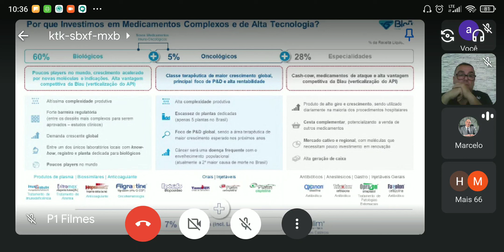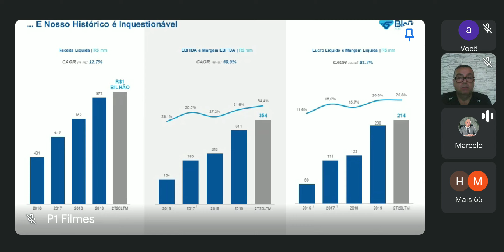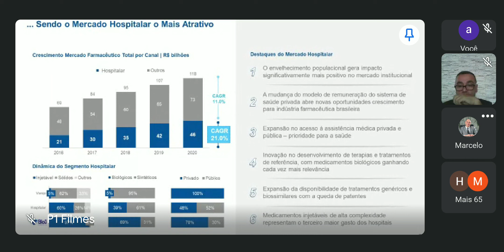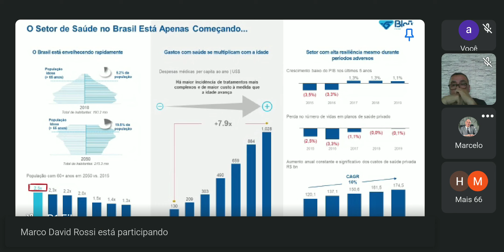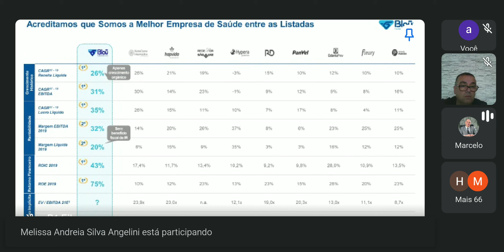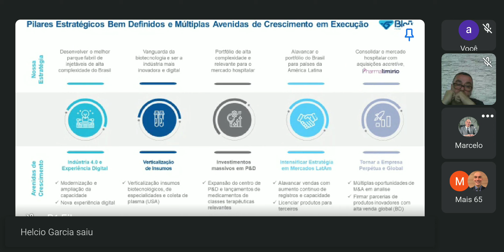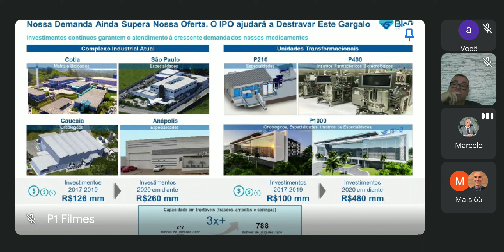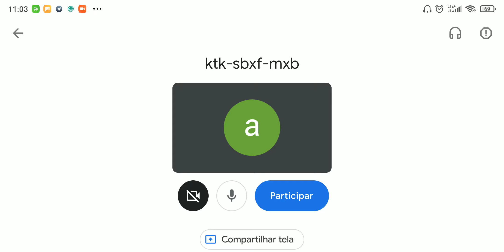Screenrecorder 2020 10 13 10 36 34 297